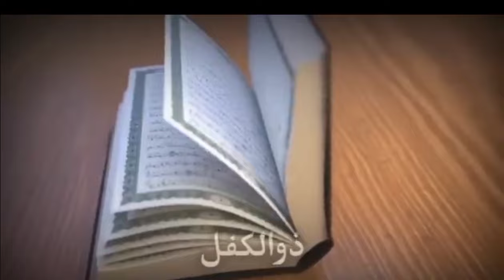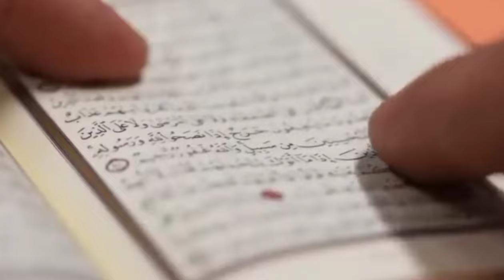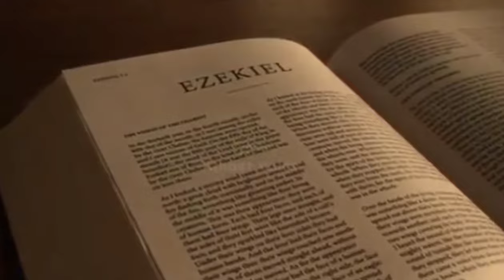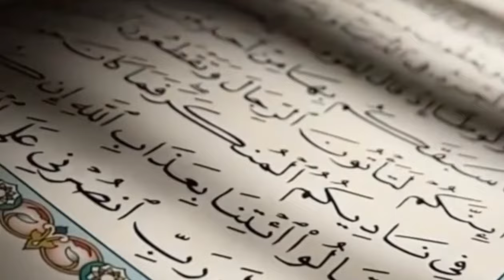hazrat ezekeil aur mout ki wadi, the valley of dry bones, 70 hzar murdon k zinda hone ka waqia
The vision of the Valley of Dry Bones is one of the most famous and dramatic prophecies of Ezekiel, also known as Hazrat Ezekiel in Islamic tradition. This vision is recorded in Ezekiel 37:1-14 and is a powerful symbol of hope and restoration for the people of Israel.

### The Vision

Ezekiel describes being taken by the Spirit of the Lord to a valley full of dry bones. God asks Ezekiel if these bones can live again, and Ezekiel responds that only God knows. God then instructs Ezekiel to prophesy to the bones, telling them to hear the word of the Lord.

As Ezekiel prophesies, there is a rattling noise, and the bones come together, forming skeletons. Tendons, flesh, and skin cover them, but there is no breath in them. God then tells Ezekiel to prophesy to the breath, and as he does, breath enters the bodies, and they come to life, standing on their feet as a vast army.

### Interpretation

God explains to Ezekiel that the bones represent the people of Israel, who say their bones are dried up and their hope is gone. God promises to open their graves and bring them back to the land of Israel. This vision symbolizes the restoration of Israel from the despair and hopelessness of exile to a renewed nation with restored hope and life.

### Significance in Jewish and Christian Tradition

- **Jewish Tradition**: The vision is seen as a promise of national restoration and return from exile. It underscores God's power to bring life and hope to seemingly hopeless situations.
- **Christian Tradition**: Christians often interpret the vision as a symbol of spiritual resurrection and renewal, emphasizing the power of God's Spirit to bring new life.

# Significance in Islamic Tradition

In Islam, Ezekiel (Hazrat Dhul-Kifl) is regarded as a prophet, though the Qur'an does not detail the vision of the Valley of Dry Bones. Islamic tradition holds Ezekiel in high esteem, acknowledging his role as a prophet who called people to righteousness and faith in God.

The vision of the Valley of Dry Bones remains a powerful narrative of transformation, faith, and divine intervention across different religious traditions.